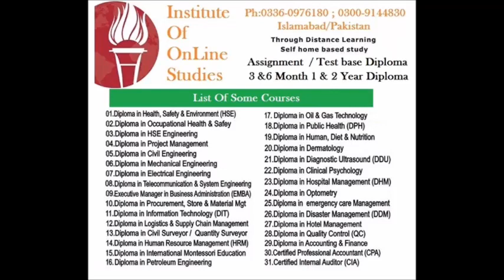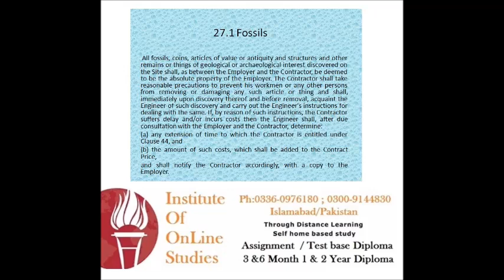Fidic English 5 lecture 27 1 Fossils Fidic English 5 lecture #27 1